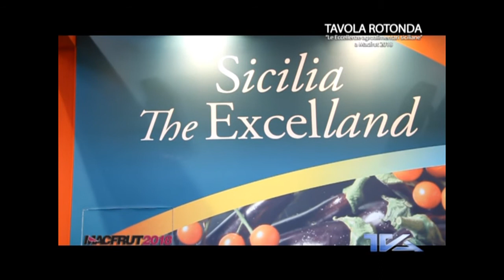Euroagrumi - MACFRUT 2018 - Tavola rotonda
MACFRUT 2018 - Tavola rotonda - Le eccellenze agroalimentari siciliane